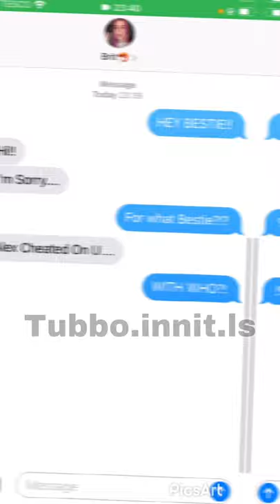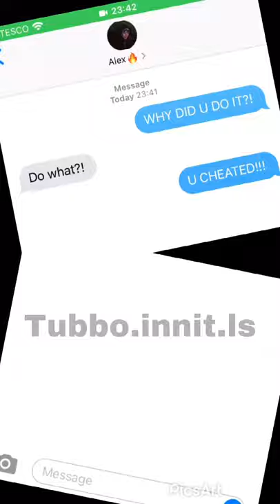MCYT Edits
All These Edits Are Made By My Friend❤️